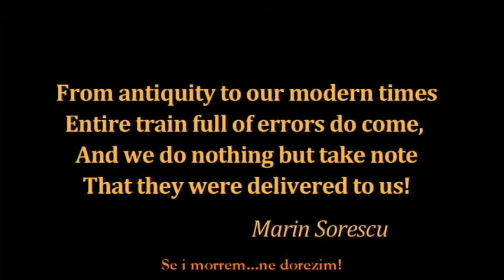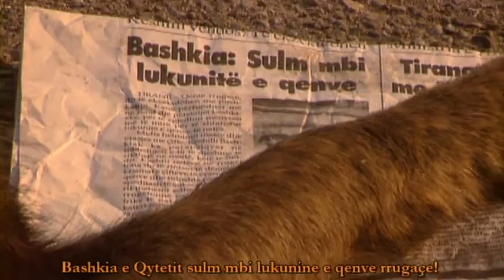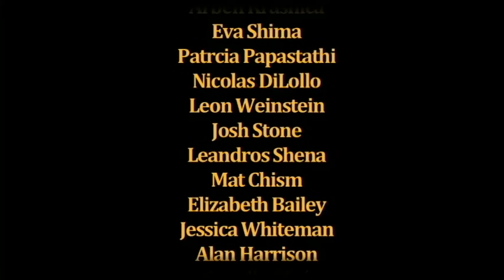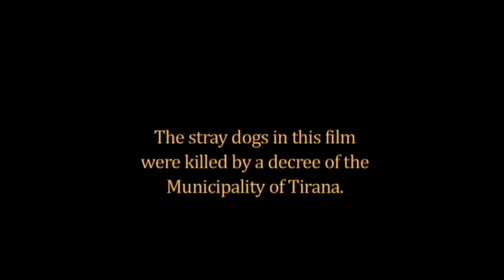Quo Vadis Albanian